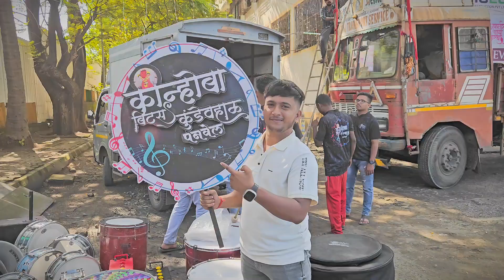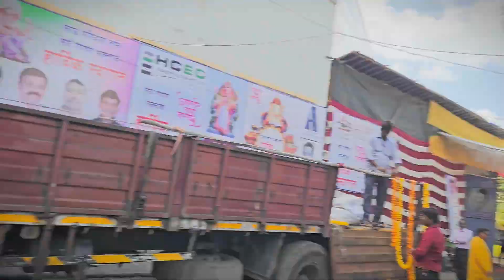vlog 17 🥁❤️ || 10th days ganpati visarjan 🤍🙏🏻 || KBK VLOGGERS 😘🤍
Jar tumhala ha vlog aavadla asel tr nakki tumchya mitrana share kara

                      :- anubis__2.0